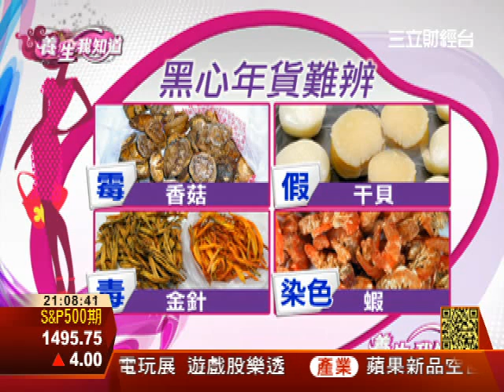小心黑心食物下肚 健康年貨正確挑 | 養生我知道 | 三立財經台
農曆過年即將到來，想必大家已經開始採買年貨了，但是採買年貨一不小心的話，可能會採購到黑心食品。像是在挑選香菇時，外表決定新鮮度，乾燥度佳、菇型完整、有厚度、表面帶深褐色，而傘內顏色以米白色的最好。挑選干貝時，用手觸摸的感覺很重要，摸起來黏黏稠稠的，很容易發霉。乾燥的金針容易因為添加過量的水溶性二氧化硫出問題，所以在挑選金針的時候，要避免顏色太亮、太紅，但是太黃、太綠的也可能有問題。挑選蝦米時，大小決定價格，卻不保證好壞；蝦米多半會添加黃色或紅色食用色素，過量了對人體有害，所以看蝦米的顏色表示好壞，卻不一定新鮮。